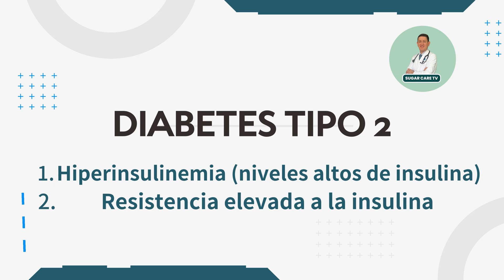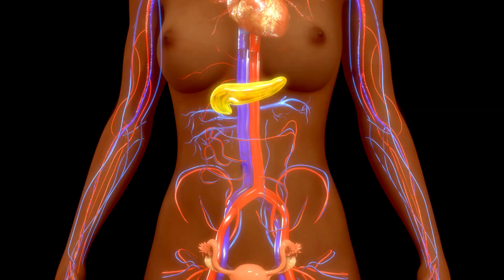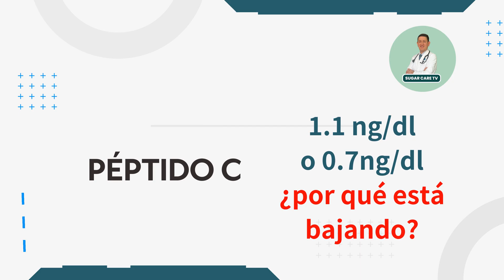Como saber si PUEDES revertir la DIABETES por completo Dr. Antonio Cota Sugar Care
Qué tipo de diabetes tienes y cómo funciona tu pancreas esa es la pregunta del millón de dólares si estas buscando revertir la diabetes y para eso tenemos una prueba de péptido C.

Porque no vas a poder revertir la diabetes con dieta y ayunos si, resulta que NO tienes diabetes tipo 2 y es posible que necesites otros tratamientos e intervenciones si tu pancreas no funciona muy bien y en este video explicaremos como puedes saber si tu pancreas funciona bien

El primer paso para revertir la diabetes, que de hecho sería el paso 0, es confirmar que tipo de diabetes tienes porque es muy probable que usted tenga diabetes pero nunca, y póngase a pensar, nunca le han hecho pruebas para saber qué tipo de diabetes tiene.

Es importante no confundir esta prueba de péptido C con el péptido anticitrulinado, son pruebas diferentes porque he visto que por error en el laboratorio si mide el péptido Anticitrulinado y este no te va servir para saber como esta funcionando el pancreas.

Soy el Dr. Antonio Cota, especialista en Medicina Interna y Diabetes tipo 2. Este es un canal en el cual te comparto mis conocimientos y experiencias sobre lo que más funciona y sobre todo informarte sobre lo mas relevante acerca de situaciones reales que vivo dia con dia atendiendo personas con esta enfermedad y sus complicaciones.

Quitarse la diabetes tipo 2 a estas personas es mi mision. He visto que es posible y en muchos casos se puede lograr, por lo que he decidido compartir esta informacion y presentartela de manera sencilla, en un lenguaje comprensible para todo el mundo y que sea de utilidad.

Controla la glucosa en sangre y revierte la Diabetes tipo 2.
Deja de usar medicamentos...y deja de usar insulina para la diabetes tipo 2 manteniendo tus niveles de glucosa normales.  Elimina la resistencia a la insulina.

Me encuentro en la ciudad de Tijuana, pero cuento con consultas en linea. Te dejo el enlace para que veas los horarios disponibles y elijas el que sea más accesible para ti.

Si tienes dificultad para agendar tu cita, llama al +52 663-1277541 o envía un Whatsapp a este numero y te ayudamos en todo este proceso.

El objetivo es que dejen de usar insulina y medicamentos aquellos aun puedan revertir esta condición.

Podcast Spotify Sin azucar agregada. Disponible tambien en Amazon music, Apple Podcast y Google Podcast.